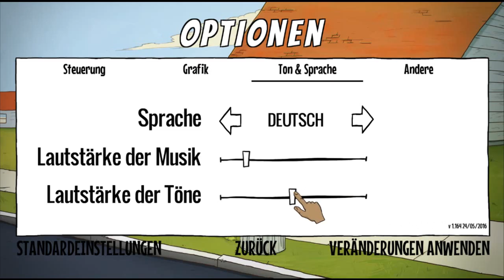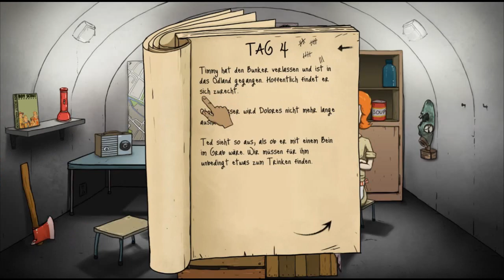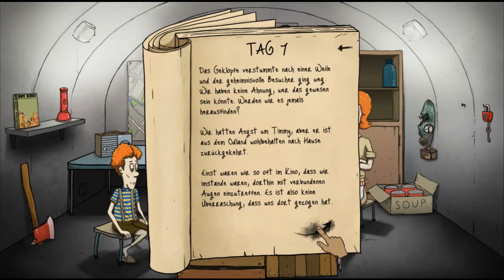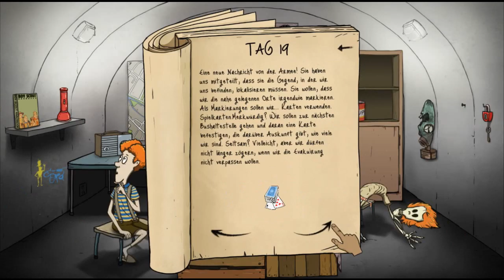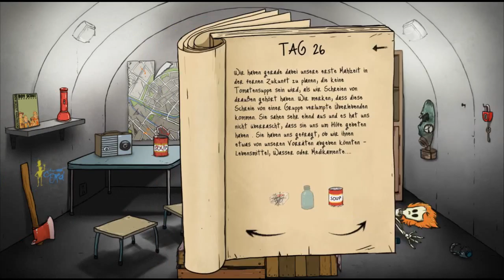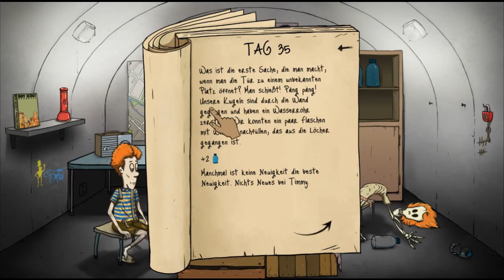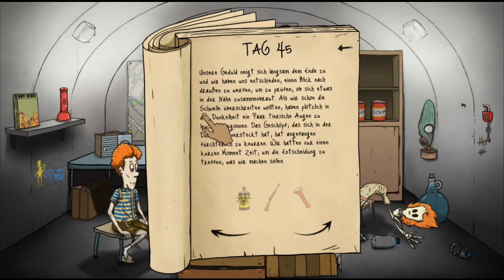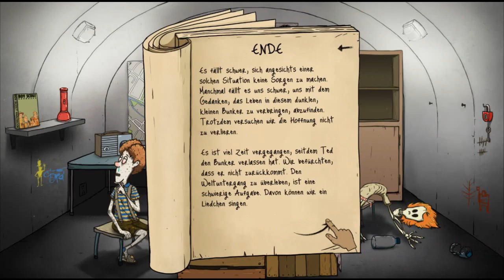Lets Play 60 Seconds #01 - Challenge #01 Kein Wasser und keine Nahrung mitnehmen